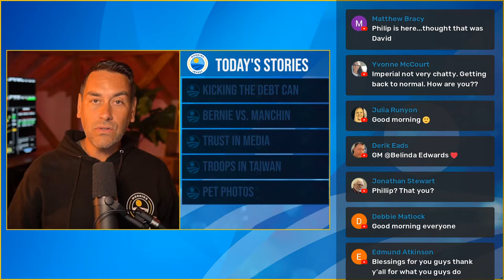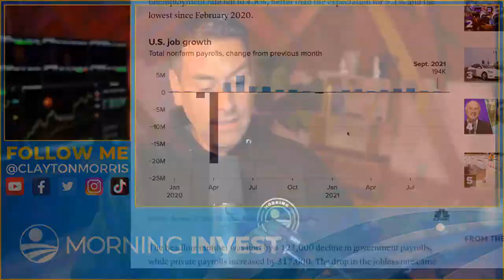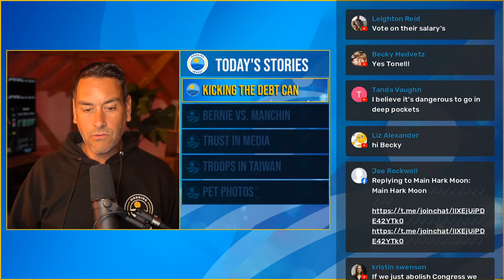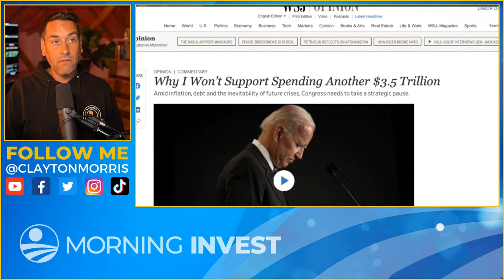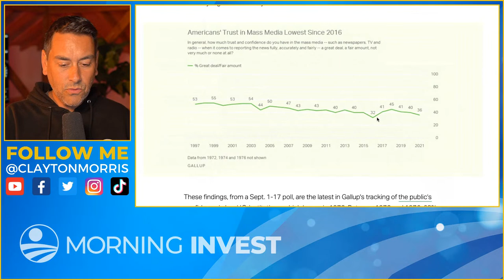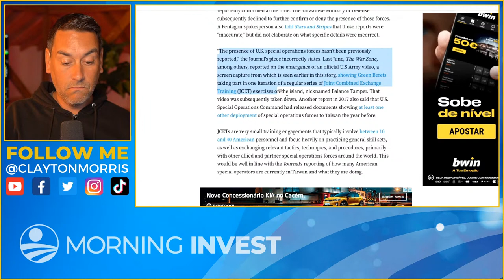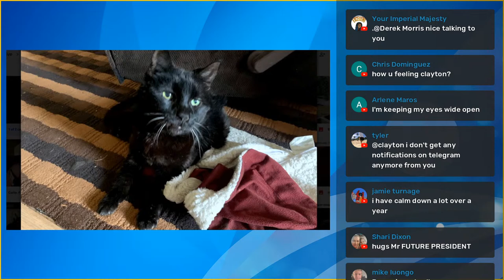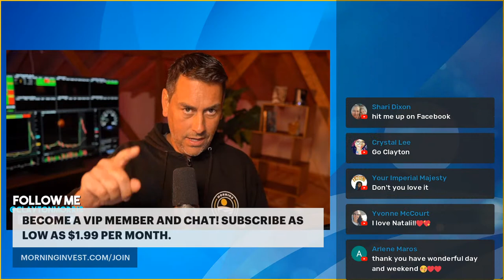BREAKING! Stimulus Cut In HALF By Coward Senators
In today's Livestream we're looking at the new bipartisan stimulus package and what President Biden plans to do next. We're also analyzing the jobs data set to be released this morning.

Today's Topics:
0:00 Welcome
8:18 Jobs Numbers
19:21 Debt Crisis Averted
26:25 Bernie vs Manchin
40:55 Trust in Media
48:06 Troops in Taiwan
1:00:53 Pet Photos